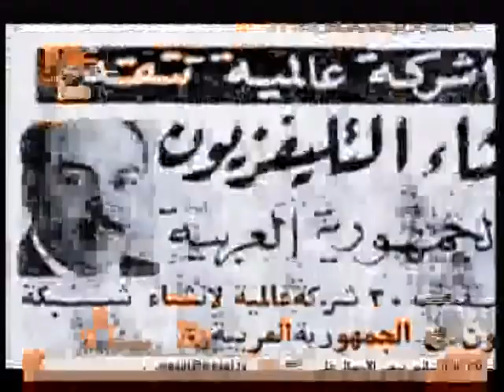تقرير لـ"مساء الخير" عن الاحتفال بمرور 60 عاما على انطلاق بث التلفزيون المصري